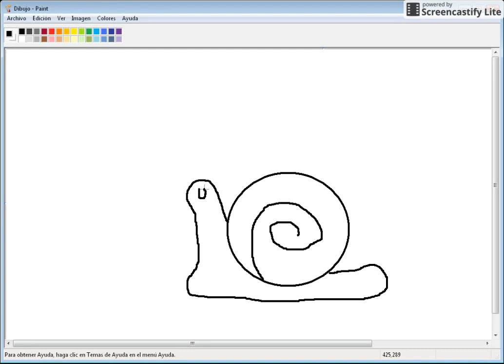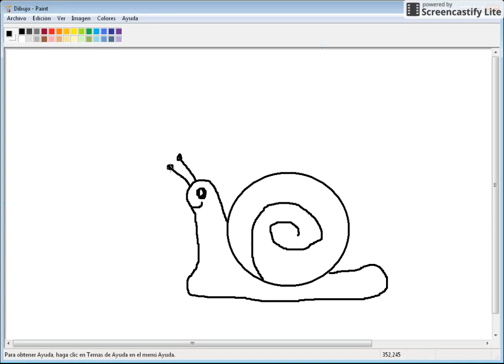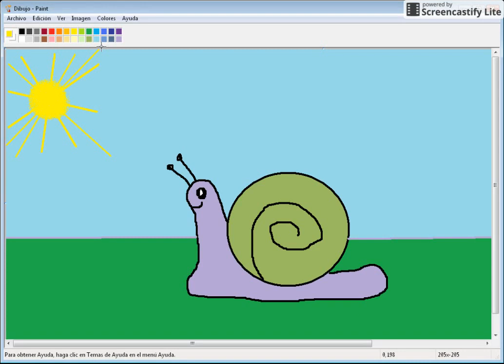How to draw a easy snail